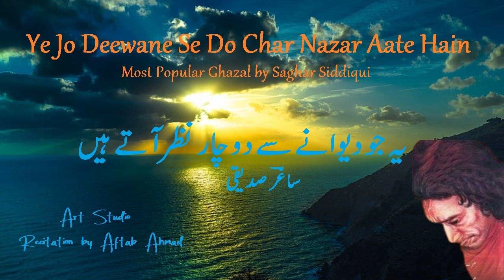Ye Jo Deewane Se Do Char Nazar Aate Hain - Saghar Siddiqui - Ghazal - Recitation by Aftab Ahmad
یہ جو دیوانے سے دو چار نظر آتے ہیں
پڑھت   آفتاب احمد
ساغر صدیقی غزل
Saghar Siddiqui was born in 1928 in Ambala (in united Punjab under British India). Siddiqui started writing poetry as a child. He moved to Amritsar (Punjab), in search of work and used to make wooden combs while writing Urdu poetry. For some time, he used Nasir Hijazi as his pen name, but later he switched to Saghar Siddiqui. When 16 years old, he regularly started attending mushairas (poetry recitals) in Jalandhar, Ludhiana and Gurdaspur. In 1947, when he was 19, he migrated to Pakistan during the independence and settled in Lahore. In those days with his slim appearance, wearing pants and boski (yellow silky cloth) shirts, with curly hair, and reciting beautiful ghazals in a melodious voice, he became a huge success. He had some tragic turns in his life. Siddiqui continued to write poetry for the film industry and moved on to publish a literary magazine.

In July 1974, Siddiqui was found dead on a street corner of Lahore at age 46. He was buried at the Miani Sahib graveyard. His dog also died a year later, reportedly at the same spot. His mausoleum at Miani Sahib graveyard in Lahore is marked with a commemorative shrine which was built later.